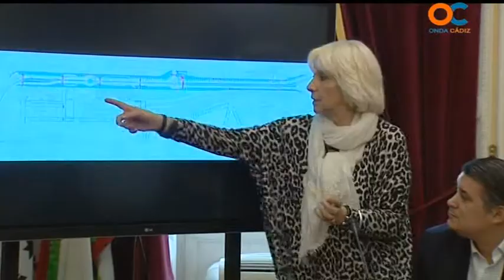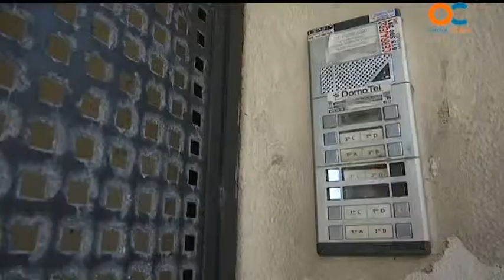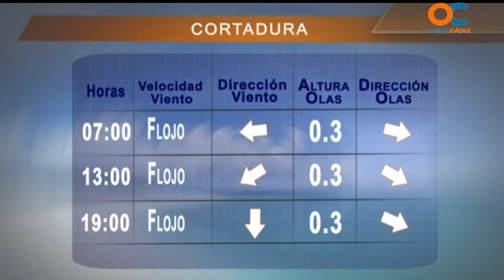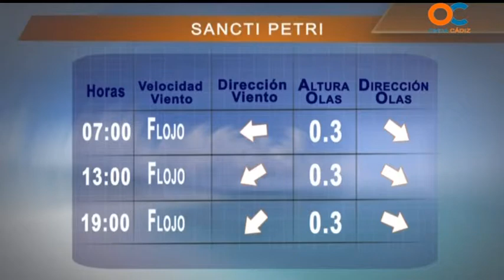NOTICIAS O CÁDIZ 23 12 14